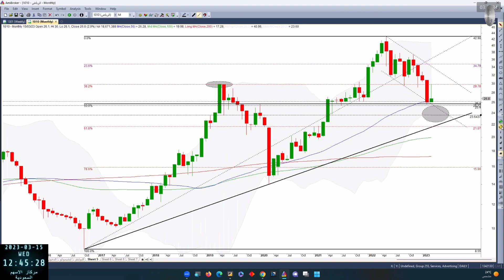البنك الاهلي , الفرنسي , الرياض بتاريخ 15 03 2023